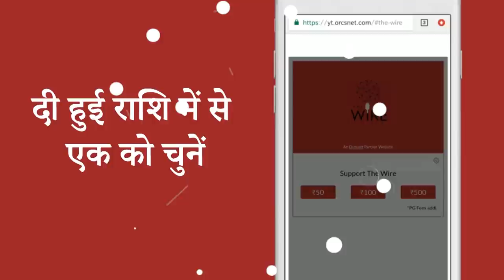"I Am a Hindu Student, I Feel Discriminated Against on the Basis of Gender, Not Religion"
अलीगढ़ मुस्लिम यूनिवर्सिटी एक बार फिर सोशल मीडिया पर शुरू हुए हिजाब विवाद के बाद से सुर्खियों में है. आखिर क्या है पूरा मामला और लड़कियां क्यों उठा रहीं हैं हॉस्टल में छात्राओं के लिए भेदकारी नियमों पर सवाल. देखिए ये रिपोर्ट.